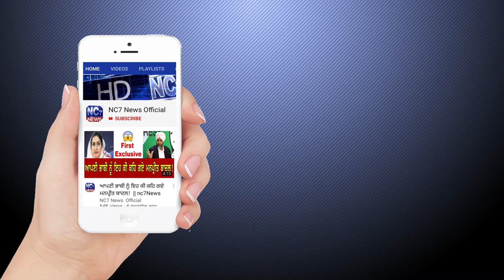Daily Hukamnama Sri Darbar Sahib Amritsar| Today Hukamnama | Harmandir Sahib| 21 April 2020| Nc7News